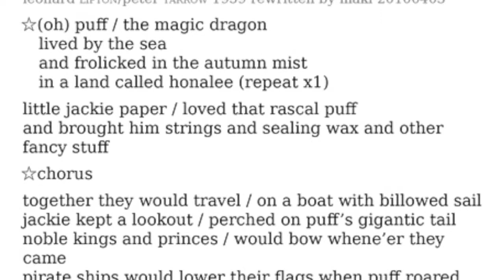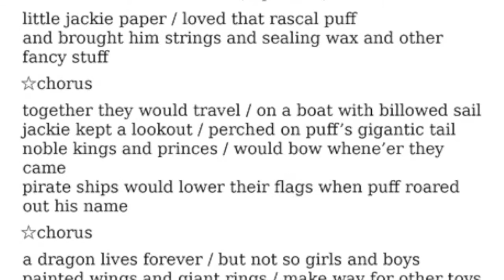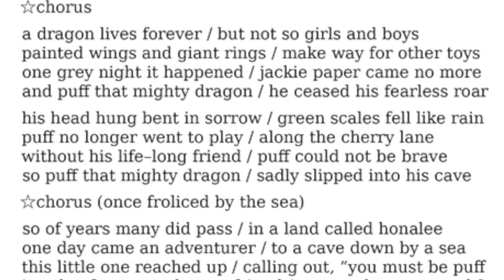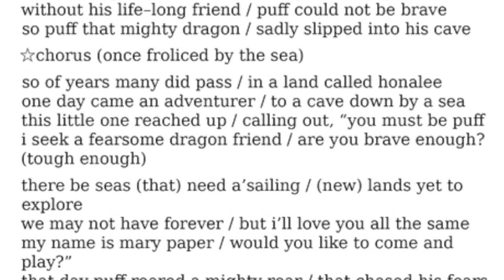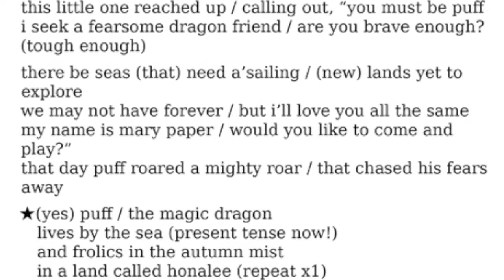puff the magic dragon (acapella, rewritten)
please see makiaea.org for a version with piano

a famously sad song, i heard about the mythical missing verse, and decided to write my own, basing it on one i found on a forum. now it's happy again!

now of years many did pass, in a land called honalee
one day came an adventurer, to a cave down by a sea
this little one reached up, calling out, "you must be puff
i seek a fearsome dragon friend, are you brave enough?
there be seas need a'sailing, lands yet to explore
we may not have forever, but i'll love you all the same
my name is mary paper, would you like to come and play?"
that day puff roared a mighty roar that chased his fears away :)

composed piano accompaniment recently, a few mistakes, more recent variants not in recording yet :)